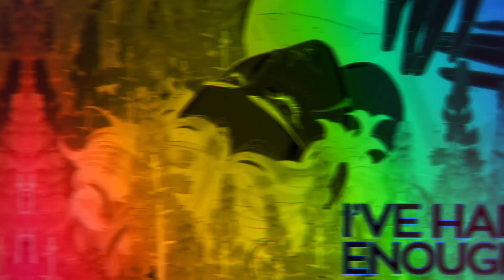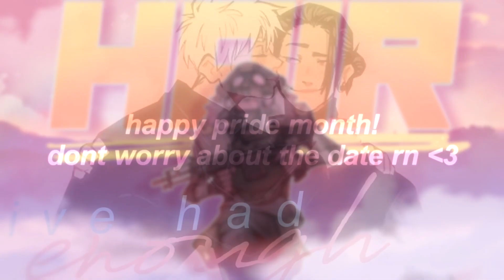「GM♡」HAIR || FULL MEP [#32]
what do you mean its july already if its july no its not

hi. ignore the date. HAPPY PRIDE! SORRY ITS LATE IM MENTALLY ILL :)
had to cut some parts out because backups were taking too long. so if the audio sounds a little funky dont worry abt it
ANYWAY. YEAH HAPPY LATE PRIDE! we wanted to go for a bit more of a loose theme this year and really let people express themselves and their journey since pretty much most GM members are lgbt in some way. it's an important topic for us all and we wanted to show that in this, so i hope u enjoy!!
- kerry

✞ PARTS ✞
▹01 - AZodiacko - Miraculous Ladybug
▹02 - starrix - She-ra
▹03 - dragonfucker2000 - meowmeows:)
▹04 - pokemonlpsfan - Ensemble Starts
▹05 - qrowlink - FFXIV
▹06 - Tonto + robbiez - Haikyuu + Voltron
▹07 - kxrry - Transformers
▹08 - ivoire - OC
▹09 - kxrry - She-ra
▹10 - rebelmix - Into The Spiderverse
▹11 - pokemonlpsfan - Hypmic
▹12 - AZodiacko - Adventure Time
▹13 - kxrry - Doom
▹14 - neeko - Persona 5
▹15 - AZodiacko - We Know The Devil
▹16 - hotterhatter2211 - Loki
▹17 - rikuwu - Kingdom Hearts
▹18 - purpleshyguy - Jujutsu Kaisen
▹19 - kxrry - Apex Legends